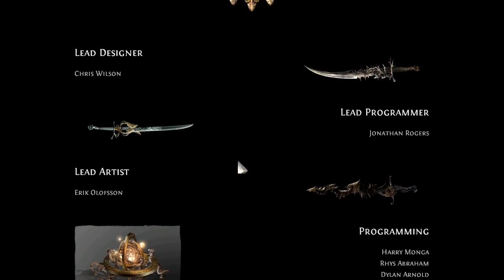Path of Exile Release Changes - Part 2/2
The beta for Path of Exile has ended, and I check out the new additions to the game!  It's time to climb to the final boss!

Path of exile is a free to play action rpg by Grinding Gear Games.